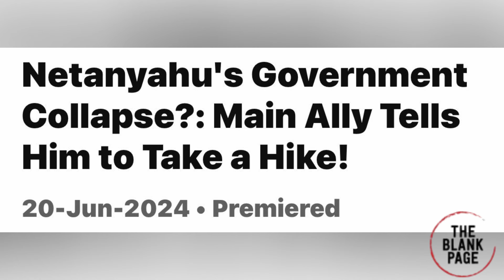Israeli court sparks explosive religious showdown, popcorn ready!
The Israeli top court's ruling to compel the Netanyahu government to enlist Ultra Orthodox Jews in the military could potentially ignite a conflict. The Ultra Orthodox community's refusal to acknowledge the state of Israel and their reluctance to fight for its defense, which they view as a barrier to the arrival of the Jewish Messiah, adds a layer of tension to the situation.